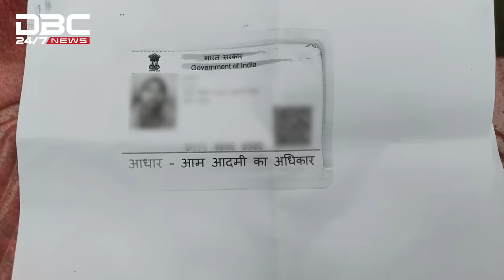বাংলাদেশে প্রেম করে প্রতারিত ভারতীয় যুবক | DBC NEWS Special